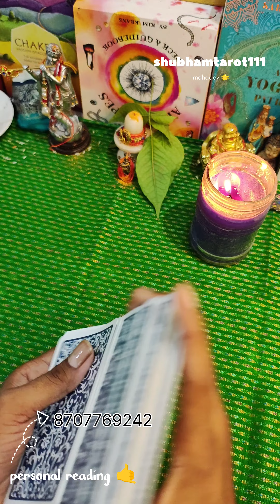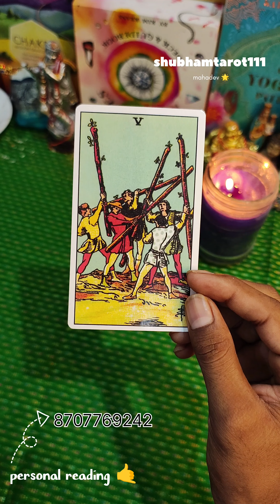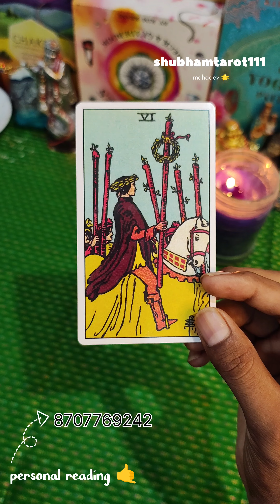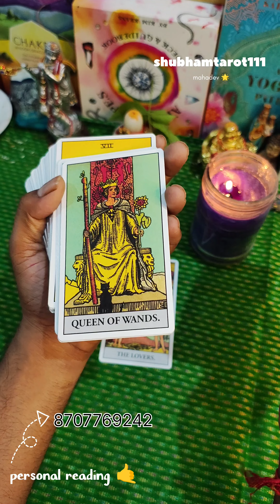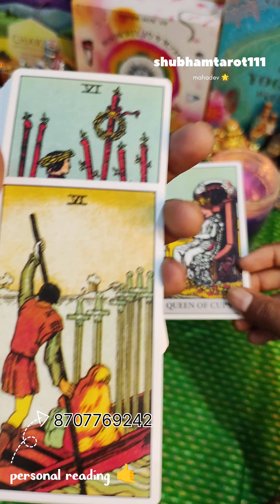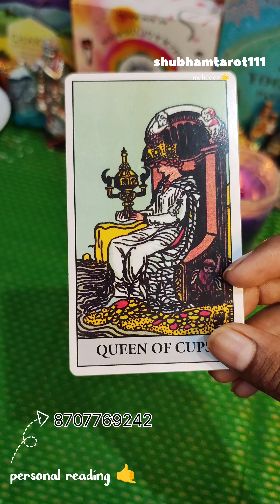current feeling ❤️ unki apke liye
Is reading mein aapko bataya gaya hai ki aapke partner ki feelings kya hai aapke liye aur unke new actions kya honge aapke liye aur aapki relationship current situation ke bare mein bataya gaya hai,

Agar aapko personal reading karvani hai to aapko is number per call karna hoga personal reading hamesha ped reading Hoti hai is baat ka Dhyan rakhiyega